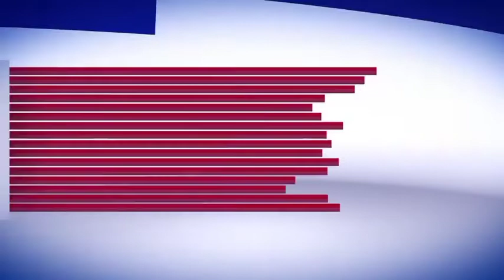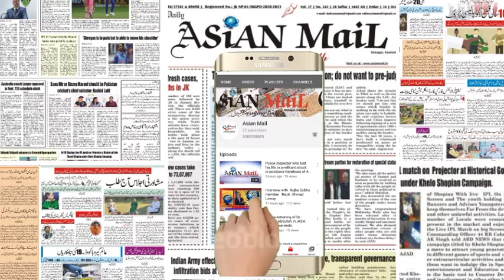Block Dewas held at ganderbal